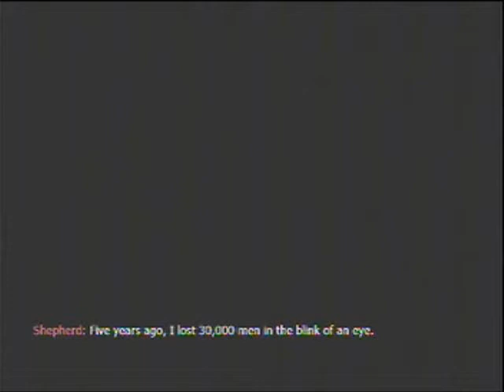End of MW2: Kill Shepherd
I taped the end of MW2 the end of the game.